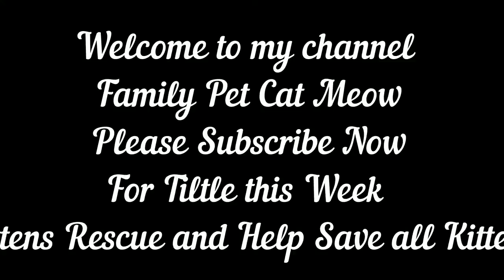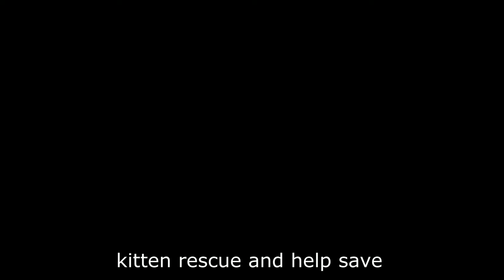Highlight - Cats and Kitten rescue On Roadside, Save and Help Kittens Life